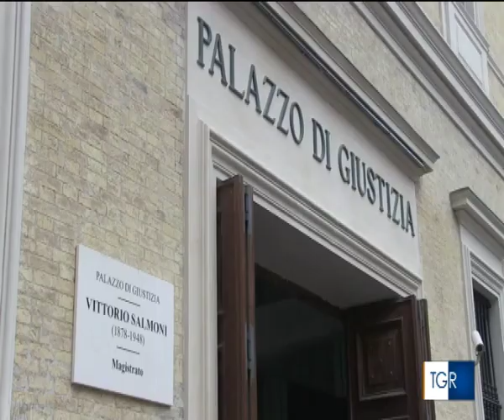2023.02.13 TGR Marche ed. ore 14:00 - Bufarini, processo alle battute finali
Processo alle battute finali
Emissioni maleodoranti alla Bufarini, la difesa: "Nessuna prova che provengano da lì"
Il procedimento per inquinamento ambientale è nato da segnalazioni dei residenti di Castelferretti tra il 2015 e il 2018. La sentenza prevista per giugno

13/02/2023 di Francesco Monti
Da una parte la perizia disposta dalla procura, e firmata dal chimico Sergio Cozzutto, secondo cui i cattivi odori denunciati da vari residenti di Castelferretti tra il 2015 e il 2018 sono chiaramente riconducibili all'azienda Bufarini, specializzata in trattamento dei rifiuti e spurgo di fosse biologiche.
Dall'altra la posizione del consulente della difesa dell'amministratore unico Matteo Caimmi, imputato assieme al direttore tecnico Giordano Bufarini: secondo l'ingegnere chimico Andrea Nicola Rossi, sentito oggi in aula, i diversi inquinanti rilevati nell'abitato non sono riconducibili a un'emissione specifica, ma possono provenire da varie fonti presenti nell'area: dalla raffineria Api all'aeroporto. "Non risultano - ha detto Rossi - violazioni delle prescrizioni contenute nell'Autorizzazione integrata ambientale rilasciata all'impianto".
Con questa testimonianza si è conclusa l'istruttoria del processo per inquinamento ambientale e getto pericoloso di cose. La discussione è stata fissata per il 12 giugno. Nella stessa data dovrebbe essere pronunciata la sentenza.

(Nel video, il servizio di Francesco Monti - montaggio di Michele Tonti - con l'intervista a Monia Mancini, legale di parte civile).